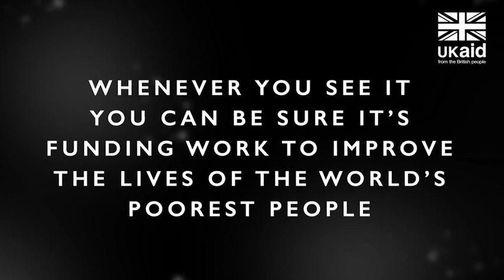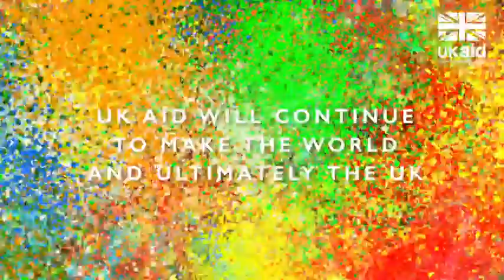Watch UK Aid in action to help the world's poorest people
Video, Watch UK, Aid in action, to help the world's, poorest, people
Funded by the Department for International Development, UK Aid is a charity which aims to fund national and international civil society organisations to reduce poverty and work towards reaching the most marginalized